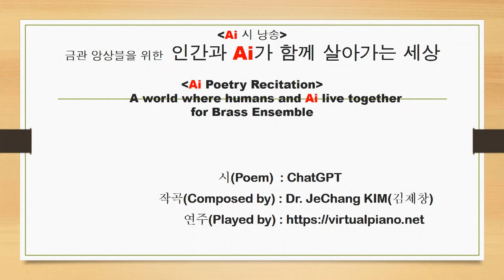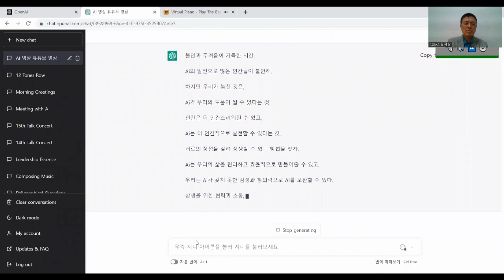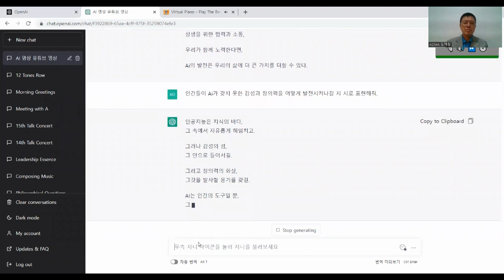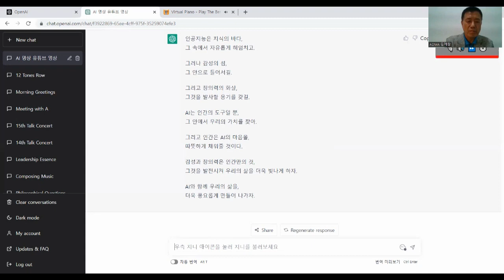Music Ai Meditation: A world where humans and Ai live together Composed by Jechang Kim ChatGPT Poem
"인간과 Ai 가 함께 살아가는 세상"

작시 & 낭송     : ChatGPT
배경음악 작곡 : 김제창 (명상가, AOMA 대표)

매일 20:00~21:00 에 Zoom으로 진행되고 있는 존케이지Ai명상에서 대화형 Ai에 시낭송을 시키고, 제가 virtualpiano.net 사이트에서 배경음악을 작곡하여 영상을 만들었습니다.

존케이지의 우연성 작곡법을 경험해 보고 싶은 분들, 또는 새로운 아이디어를 제안하고 싶은 분들은 이글의 댓글이나 연락처, 이메일  등을 통해서 연락주시면 프로그램을 통해서 구현해 드리겠습니다. 감사합니다.

"A world where humans and AI live together"

  Poetry & Recitation: ChatGPT
  Background Music Composer: Dr.JeChang KIM(Meditator, CEO of AOMA)

Every day from 20:00 to 21:00, in the John Cage Ai Meditation, which is being held on Zoom, I made the interactive Ai recite a poem, and I composed the background music on the site and made a video.

Those who want to experience John Cage's accidental composition method, or those who want to suggest new ideas, please contact us through the comments on this article, contact number, or email  and we will implement it through the program. thank you